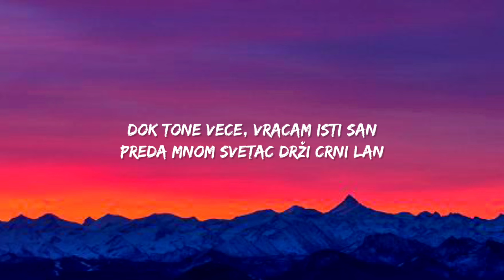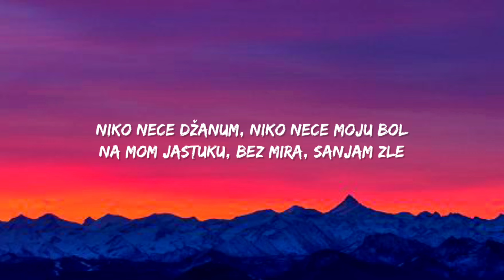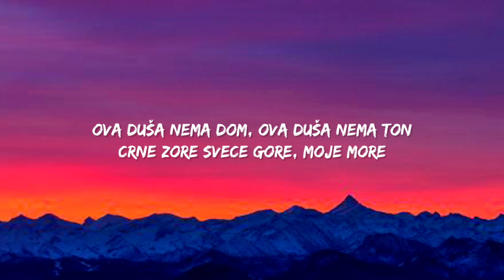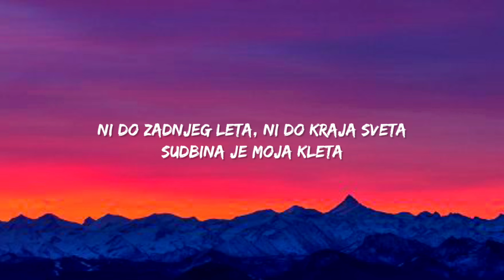Teya Dora - Džanum (Lyrics)